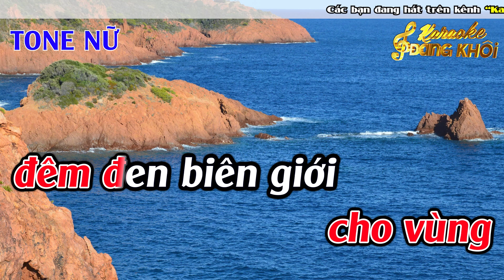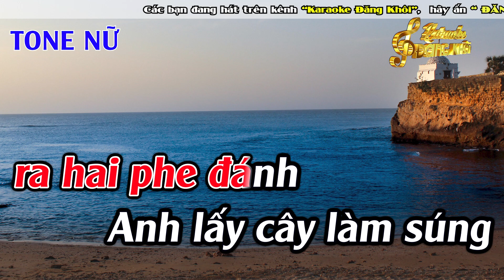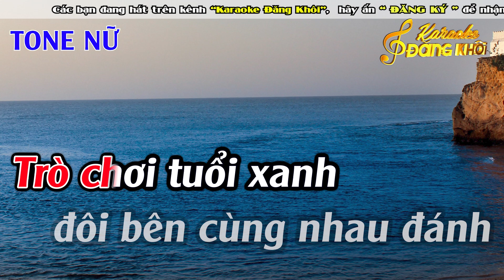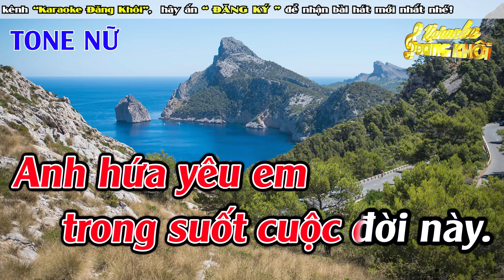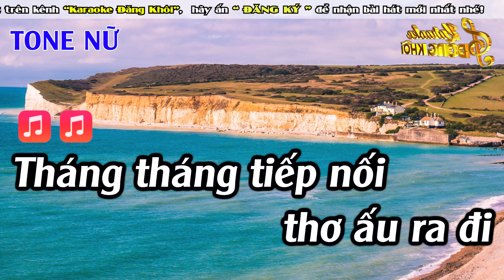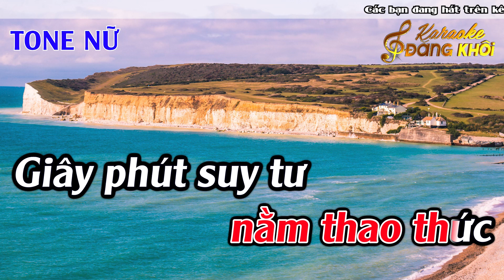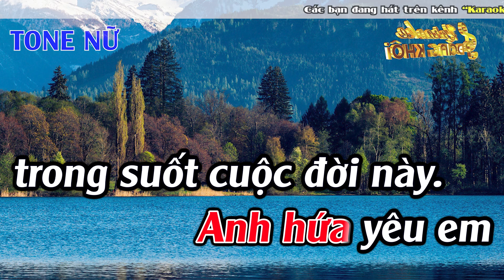Ngõ Hồn Qua Đêm Karaoke Tone Nữ Karaoke Đăng Khôi - Beat Mới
► Composer :  Triết Giang & Hàn Châu
► Producer : Đức Duy